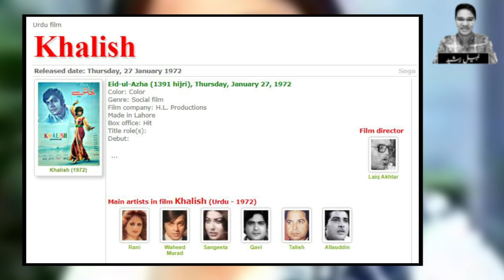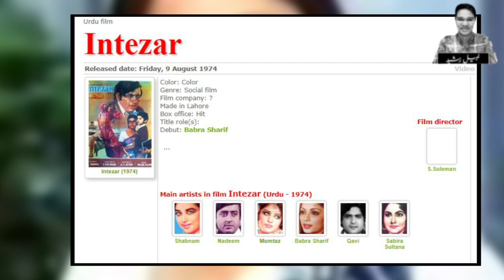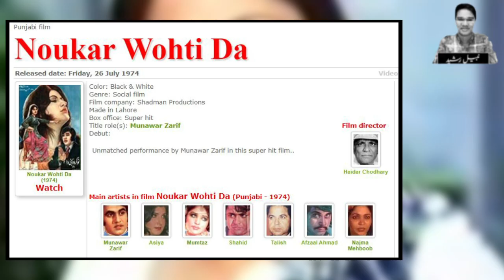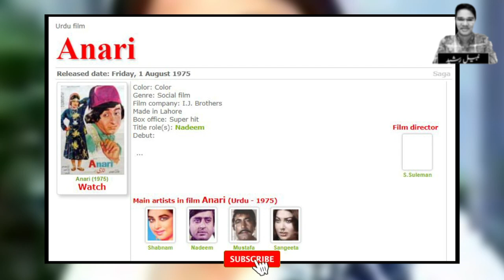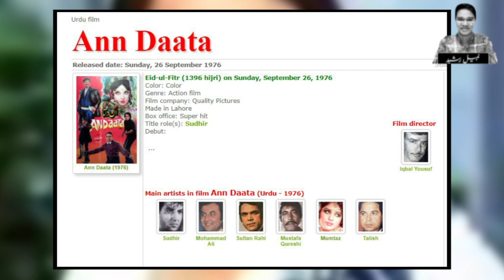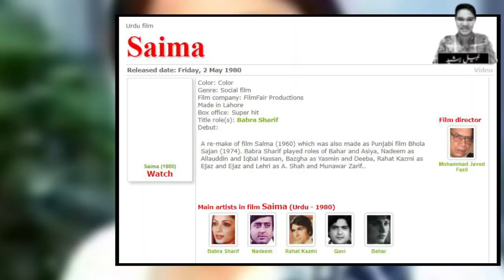Najma Mehboob The Unfortunate Lady | Biography | Life Story | Pakistani Actress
Najma Mehboob Was A Very Great And Versatile Actress. She Was Very Respected Women.
Watch And Share With Friends !!